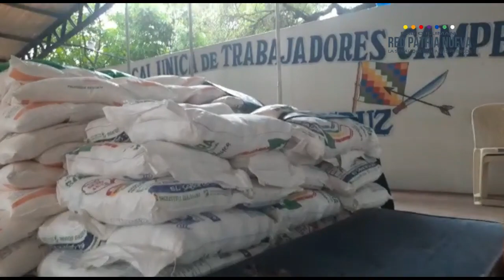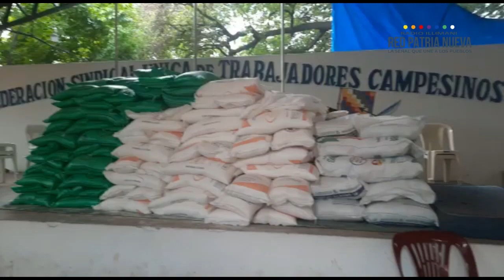Gobierno envía humanitaria para más de 1.000 damnificados por las inundaciones en la Chiquitania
El ejecutivo de la Federación de Campesinos Regional Chiquitania, Emilio Arancibia, informó que el Gobierno nacional, mediante Defensa Civil, envía ayuda humanitaria para más de 1.000 familias damnificadas por las inundaciones en la Chiquitania.

Este sector afirmó que aún se cuantifica la pérdida de soja, maíz y otros.